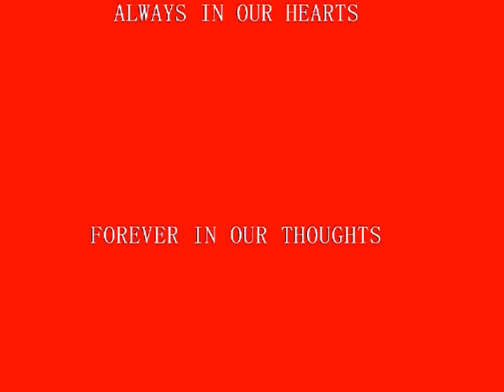DAD'S MEMORIAL 1